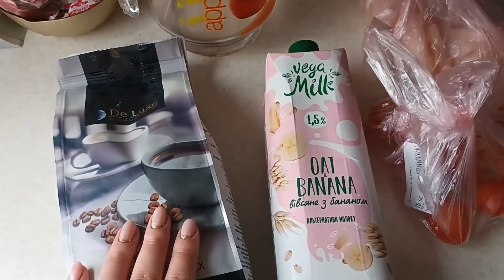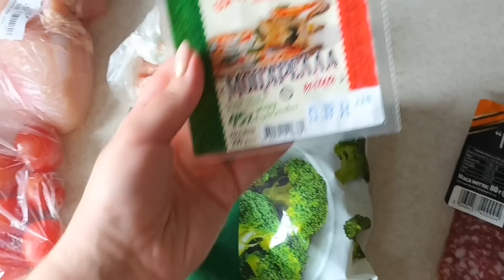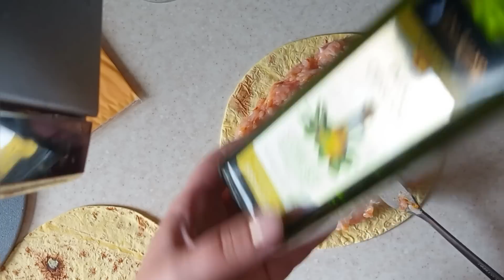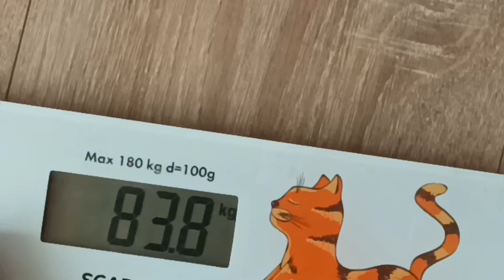🤯ТАК КТО ВРЕТ? СКОЛЬКО Я ВЕШУ?СЫТНЫЙ ЗАВТРАК🌮ОБЕСЦЕНИЛИ ВСЕ😔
Всем приветик! Меня зовут Кристина еще год назад я весила 120 кг, но в один день решила кардинально изменить свою жизнь. Теперь во мне на 27 кг меньше і я не собираюсь останавливаться на достигнутом.

Ранние попытки сбросить вес не увенчались успехом.
Причин наверное 1000, но самые главные это:

1). Мышление - каждый раз казалось, что ничего не получится.
2). Мотивация и поддержка.
3). Не любовь к себе!!!